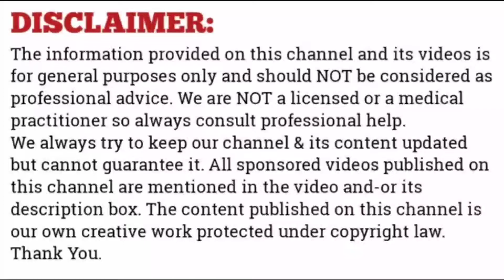How To Kill COCKROACH Within 5 minutes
Now you can get rid of cockroach from you house with the using of this remedy.